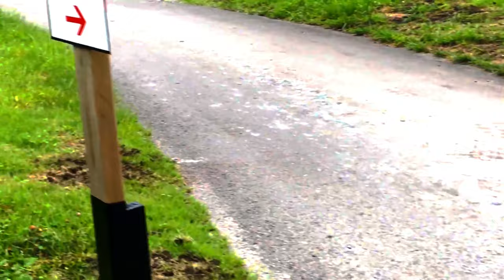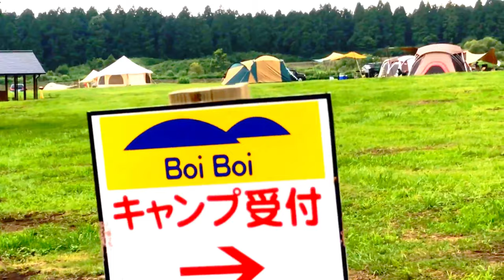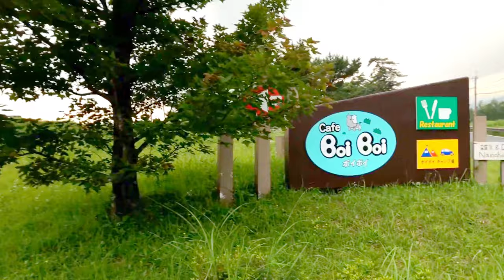ひぐらしがなくアウトドアキャンプ！癒しの夕焼け くじゅう高原ボイボイキャンプ場 ドローン映像4K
幻想的な絶景アウトドア！梅雨明け直後の夕焼け くじゅう高原 九重連山 ドローン映像4K Aerial drone video in Kuju plateau